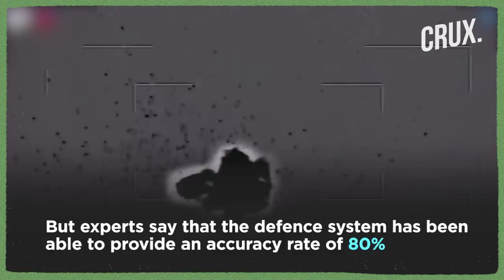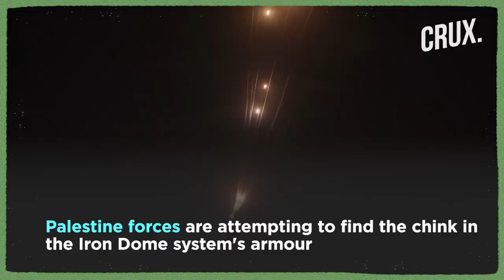How Is Israel’s Iron Dome Defence System Helping It Counter Palestine’s Rocket Attacks?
The Iron Dome is a ground-to-air, short-range, air defence system that neutralises rockets and missiles. The concept was born after the 2006 Israel-Lebanon War when Israel faced thousands of rockets fired by Hezbollah. Israel's Iron Dome missile defence system took years to develop and was tested in combat for the first time in April 2011. The system is designed to intercept short-range missiles and rockets coming in from Gaza.